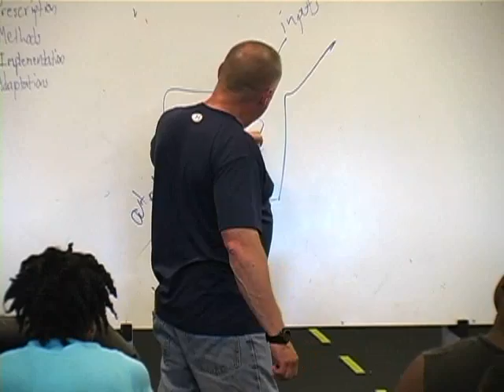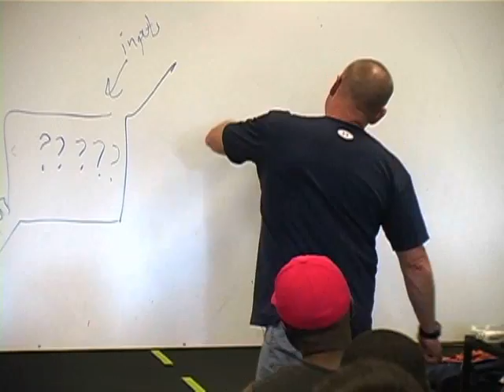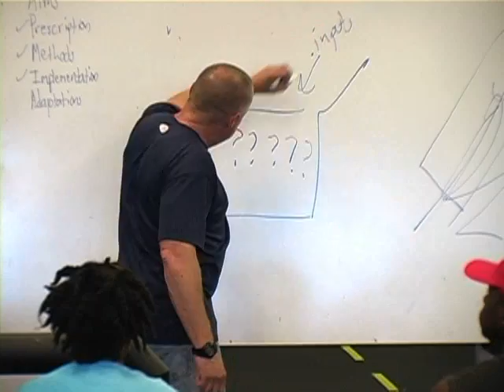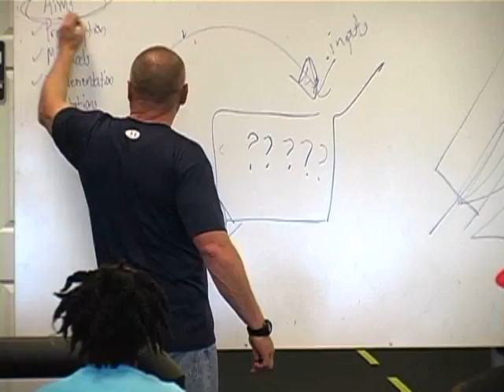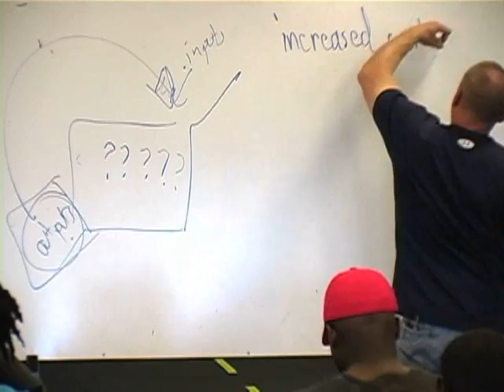Adaptations - Part 1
Lecture Clips. Originally published July 24, 2007